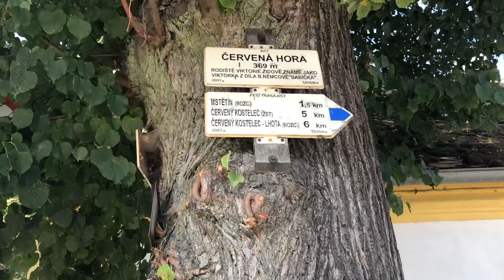Skutečný osud Viktorky z Babičky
Sleduj můj kanál - můžeš také přispět u FIO 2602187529/2010